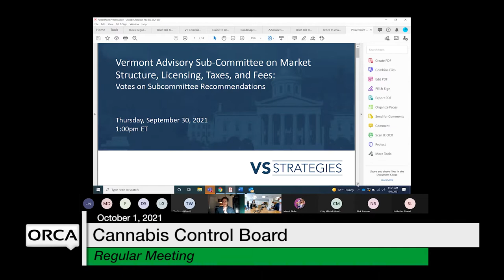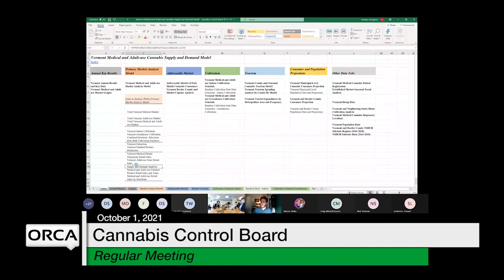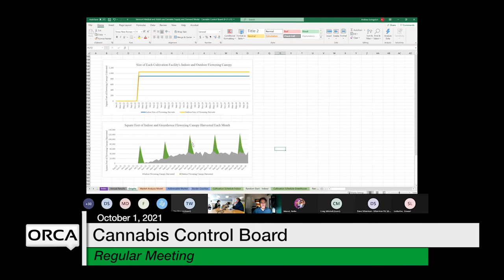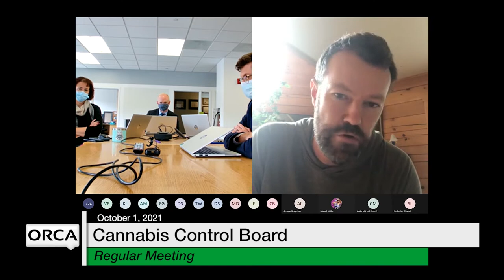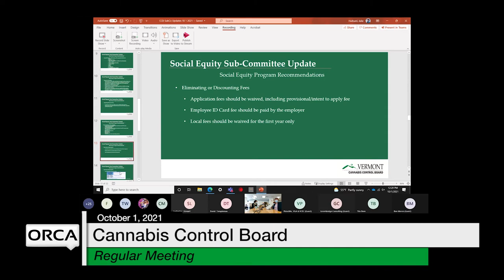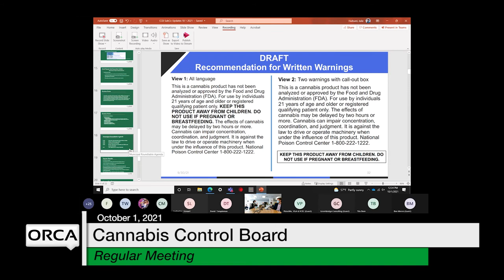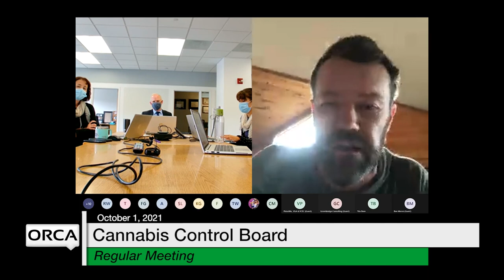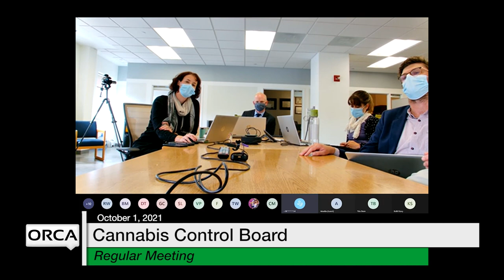Cannabis Control Board - October 1, 2021 [CCB]